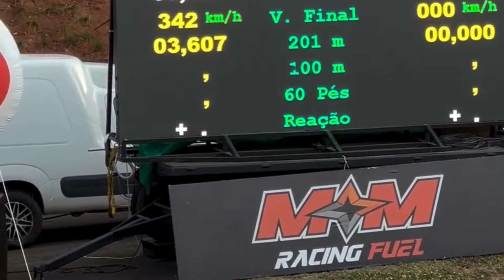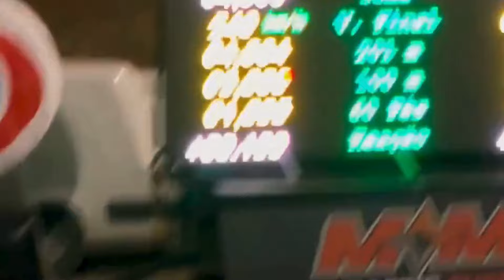4ª Etapa SpidCup 2024 | Sábado 17/08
Entre os dias 16 e 18/Agosto, a quarta etapa do SpidCup promete disputas incríveis nessa reta final do campeonato de Arrancada mais badalado de Arrancada do Brasil!

Local
SPID (Rod. Alkindar Monteiro Junqueira - Chácara Santa Cruz dos Pires, Itatiba - SP, CEP 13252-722)